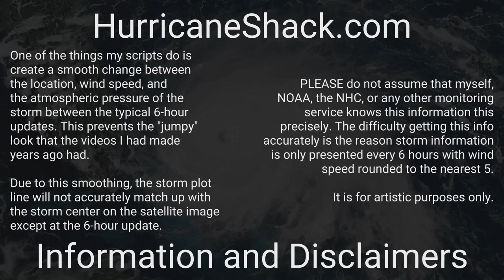1913 Atlantic Hurricane Season